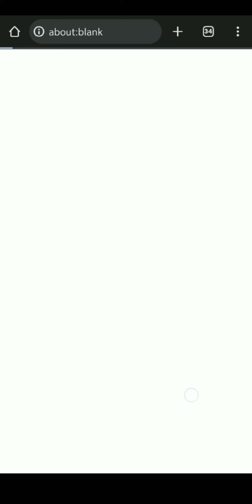God and Dark Pirates. ch-6.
hello 👋 everyone,

this channel.